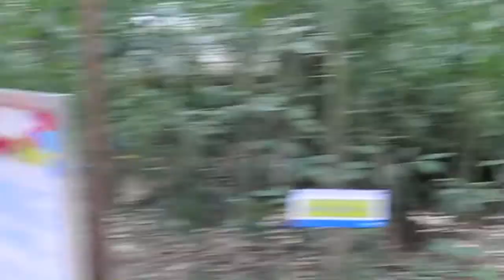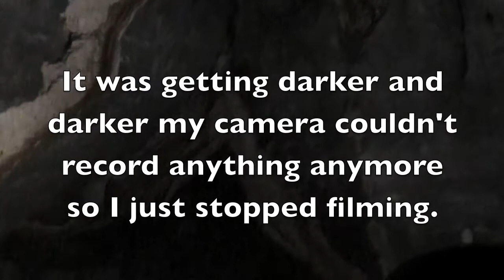PALAWAN Day 2: Road to the Underground River!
PALAWAN Day2 ! Witness my crazy family as we are on our way to the Underground RIver in Puerto Princessa, Palawan!

teenaiscraycray
Main Channel:
Angkikayko